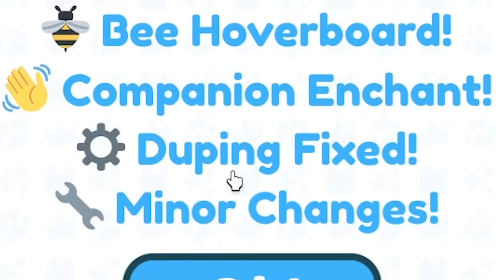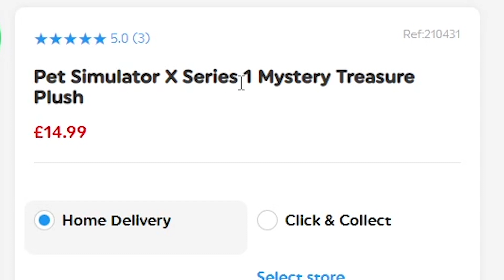Pet Simulator X: 2x HUGE FLOPPA AGAD!! 😍 New Update | Roblox Tagalog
Pet Simulator X: 2x HUGE FLOPPA AGAD!! | Roblox Tagalog

Welcome sa panibagong episode ng Pet Simulator X na kung saan lalaruin natin ang bagong update  at susubukan natin kuhanin ang Huge Floppa at Huge Sleipnir.